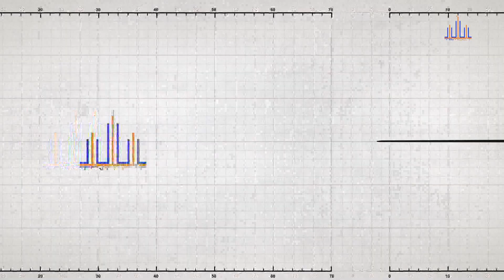Спортивная программа "Пульс". Сюжет о Первенстве МО по футболу среди детей. (Выпуск от 15.09.2018)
Спортсменам Егорьевского "Лидера" предстояло сразится с ребятами из Ступино и Озёр. Как выступили наши футболисты расскажет Дана Кожановская.